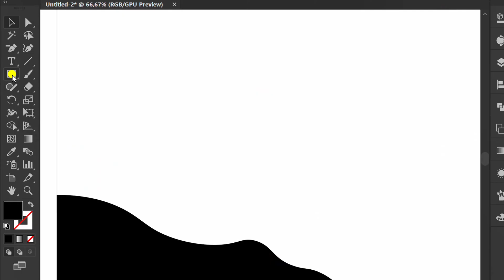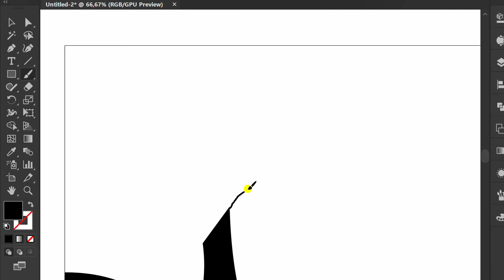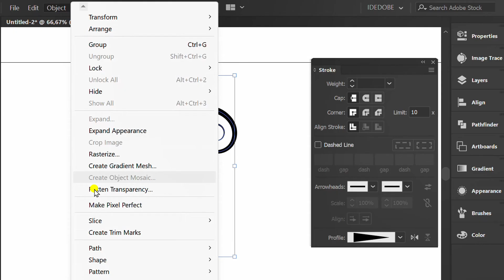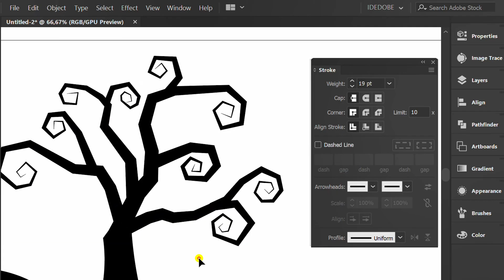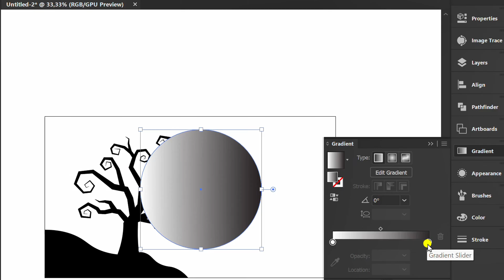How to Create Tree Halloween Design | Adobe Illustrator Tutorials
How to draw Black Trees Silhouette for Halloween Design in Adobe Illustrator.